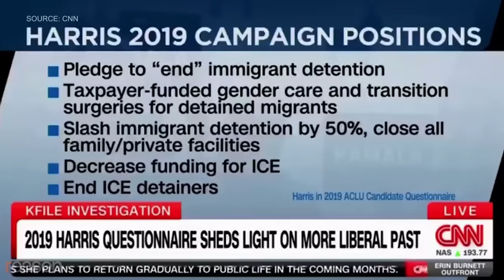CNN SHOCKED by list of Kamala Harris’ far-left policies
Robby Soave and Amber Duke are back to discuss how even CNN was surprised by the policies that Kamala Harris has supported in the past.

Producer: Natalie Dowzicky
Video Editor: Chris Sowick
Photo Credit: CNN